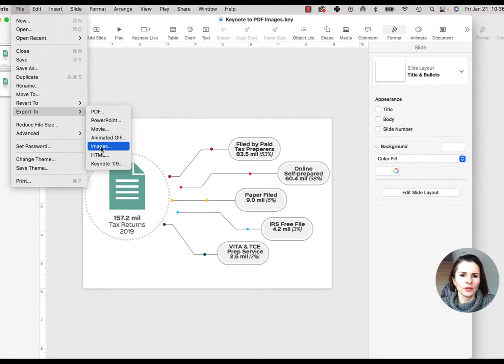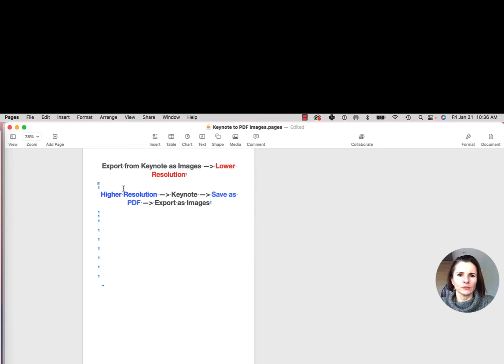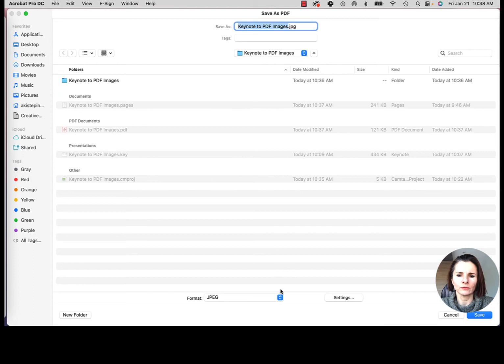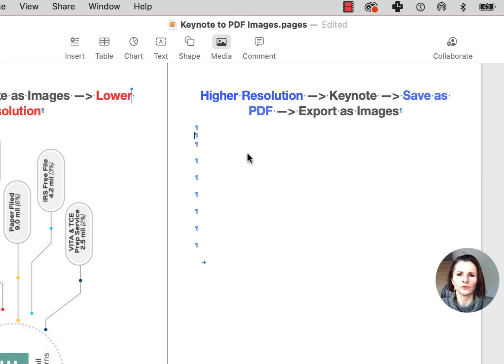Save High-Resolution Images from Keynote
When you export your Keynote presentation as images, you don't have much control over their resolution. Therefore, sometimes they can look blurry when you put them on your website or in a document.

The regular way of exporting your Keynote to images is by going to File - Export -- Images.

A way to end up with high-resolution images is by first exporting your Keynote to PDF, and then saving the pdf pages as images.

You would go to Keynote -- Export -- PDF.
Once you have your PDF, you open it and then Export -- Images.

Once you have an option to save them, click the Settings option and select the resolution for your images. Now the images will be very sharp.